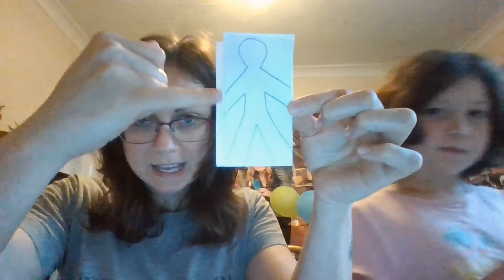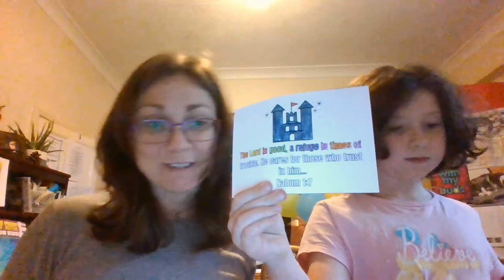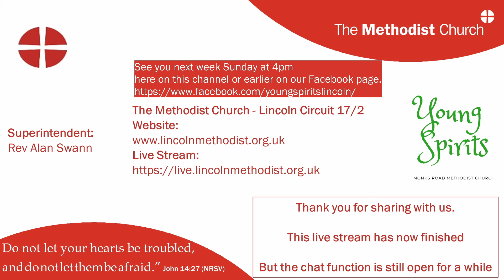26 7 2020 Young Spirits Nahum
The Methodist Church, Lincoln Circuit 17/2